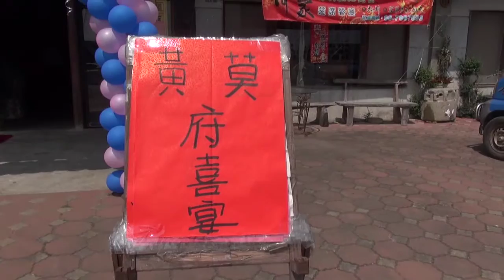翔喻&淑芬文定之囍~~喜宴送客